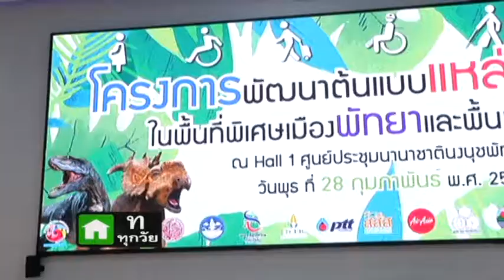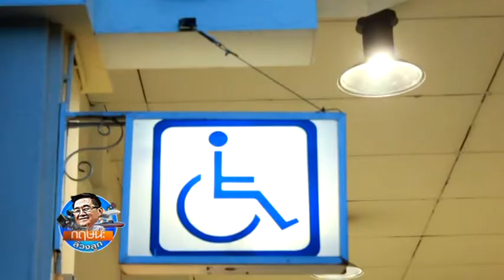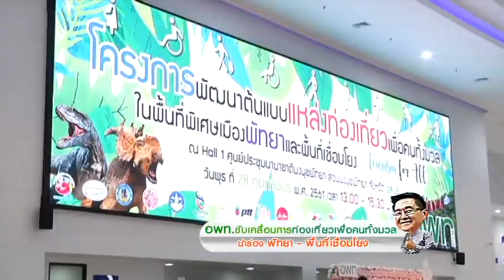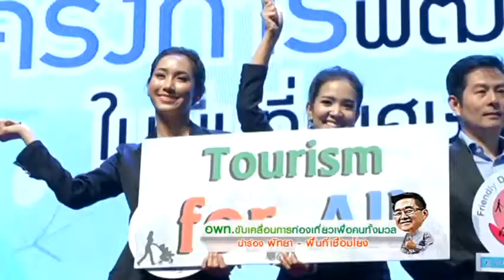อพท.ขับเคลื่อนการท่องเที่ยวเพื่อคนทั้งมวล กฤษนะล้วงลูก 17-3-61 ช่วง 1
อพท.ขับเคลื่อนการท่องเที่ยวเพื่อคนทั้งมวล นำร่องพัทยา-พื้นที่เชื่อมโยง กฤษนะล้วงลูก 17-3-61 ช่วง 1